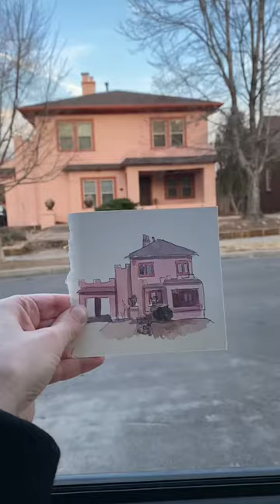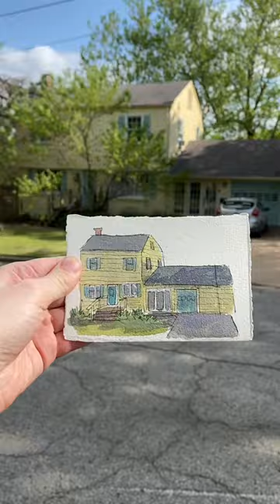Artist Statement - 127 Homes in Tulsa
Hello! Consider this my artist statement for my upcoming show May 25th 6-8pm at Curations by Gilcrease right next to mother road market. The show will be open through July 11th.

I’ve painted about 139 homes in the Tulsa area from life and I will mount them all in a wall next to each other. I’m so excited to share this project and I hope you’ll be able to come out and see it!